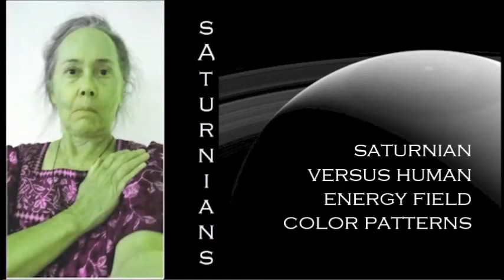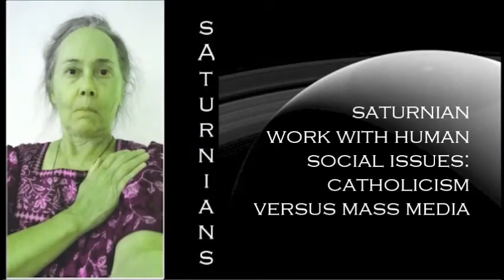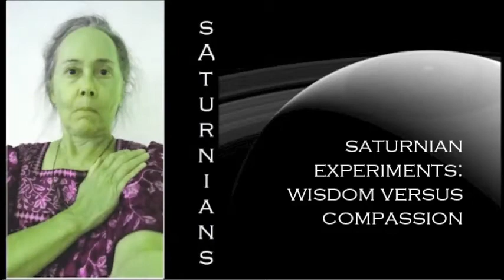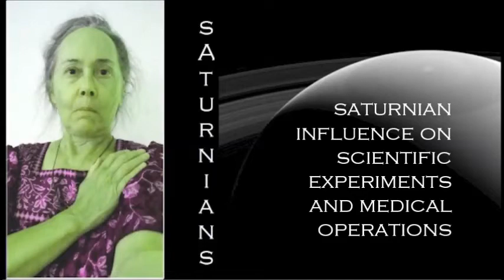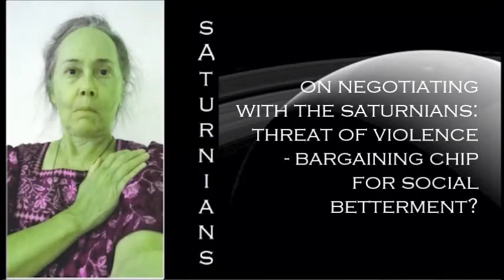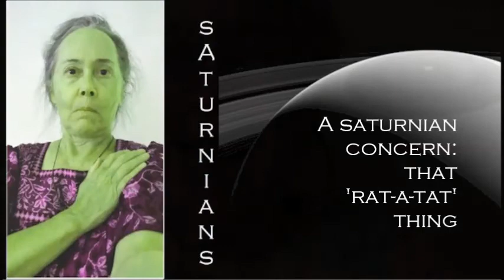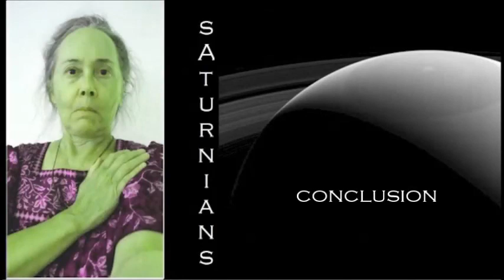Saturnians: The Series, Part 2 . channeled by Alice B. Clagett and others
Filmed on 10 and 11 November 2019; published on 13 November 2019
Dear Ones,

CREDIT: Image: "Saturn and rings as viewed by the Cassini spacecraft," by NASA/JPL-Caltech/Space Science Institute, 28 October 2016, in Wikimedia Commons, from … … public domain ... DESCRIPTION: "PIA20517: Peeking over Saturn's Shoulder No Earth-based telescope could ever capture a view quite like this. Earth-based views can only show Saturn's daylit side, from within about 25 degrees of Saturn's equatorial plane. A spacecraft in orbit, like Cassini, can capture stunning scenes that would be impossible from our home planet. This view looks toward the sunlit side of the rings from about 25 degrees (if Saturn is dominant in image) above the ring plane. The image was taken in violet light with the Cassini spacecraft wide-angle camera on Oct. 28, 2016. The view was obtained at a distance of approximately 810,000 miles (1.3 million kilometers) from Saturn. Image scale is 50 miles (80 kilometers) per pixel. The Cassini mission is a cooperative project of NASA, ESA (the European Space Agency) and the Italian Space Agency. The Jet Propulsion Laboratory, a division of the California Institute of Technology in Pasadena, manages the mission for NASA's Science Mission Directorate, Washington. The Cassini orbiter and its two onboard cameras were designed, developed and assembled at JPL. The imaging operations center is based at the Space Science Institute in Boulder, Colorado. For more information about the Cassini-Huygens mission